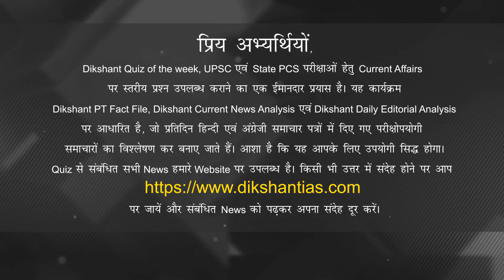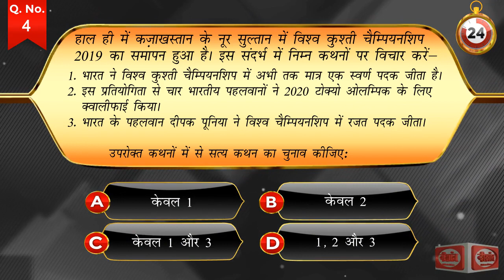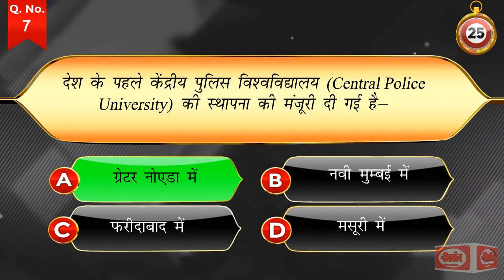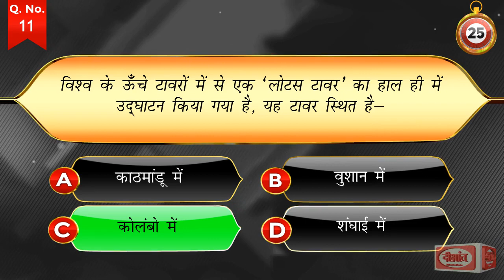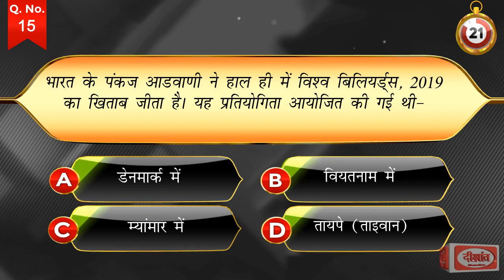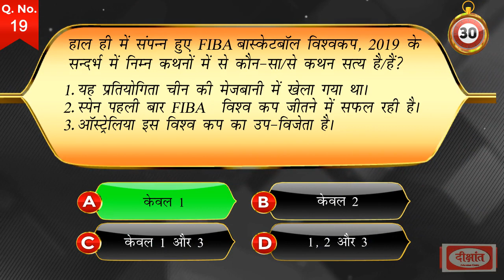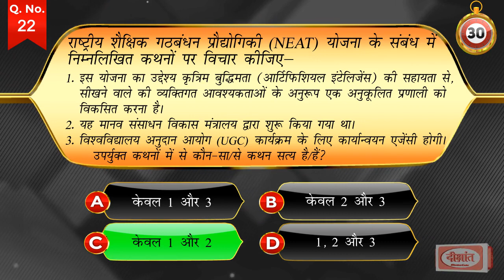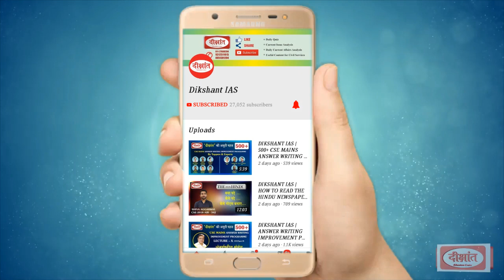DIKSHANT QUIZ OF THE WEEK 16 SEPTEMBER TO 22 SEPTEMBER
यह Video 16 Sept. to 22 Sept., 2019 तक के News पर आधारित है, जिसमें वैसे स्तरीय प्रश्नों को शामिल किया गया है जो सिविल सेवा परीक्षा में पूछे जाते है। आप सभी हमारे द्वारा भेजे गये ‘Dikshant PT Fact File’, ‘Dikshant Current News Analysis’ तथा ‘Dikshant Daily Editorial Analysis’ को ध्यान से पढ़े और ‘Dikshant Quiz of the Week’ में भाग लें। हम आशा करते हैं कि हमारा यह साप्ताहिक प्रयास आपके लिये उपयोगी सिद्ध होगा। Quiz से सम्बन्धित सभी News हमारे Website पर उपलब्ध है। किसी भी उत्तर में संदेह होने पर आप पर जायें और सम्बन्धित News को पढ़कर अपना संदेह दूर करें।
Current Affairs से सम्बन्धित अन्य किसी भी समस्या के लिए आप मुझसे मेरे फ़ोन नम्बर 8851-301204 पर Message द्वारा सम्पर्क कर सकते हैं :- Rakesh Pandey, Dikshant Current Affairs Team.